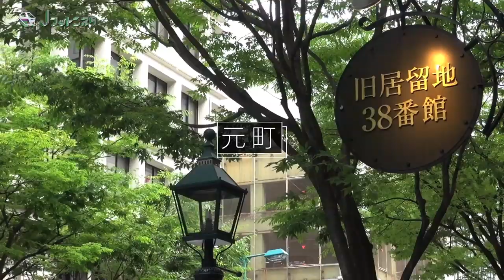【Ｊフットニスタ】「INAC神戸情報」牛島理子のお気に入り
「Ｊフットニスタ」
毎週月曜深夜放送

2019年7月15日(月)
「INAC神戸情報」
牛島理子のお気に入り